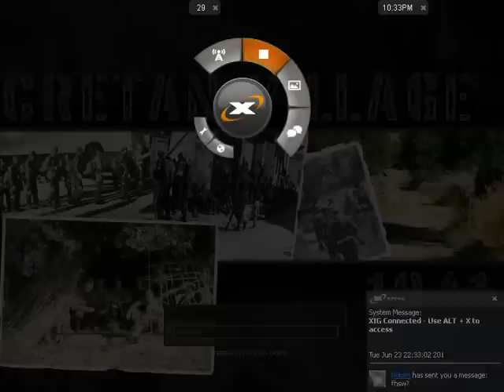Forgotten Hope Cretan Village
System: Win7/8/10

Map: Cretan Village

Mod: Forgotten Hope 0.7

Genre: World War 2

I am happy if do you share this? And give me a like?
If do you have any question feel free? I will answered soon as i can.See you on Battlefield.;-)